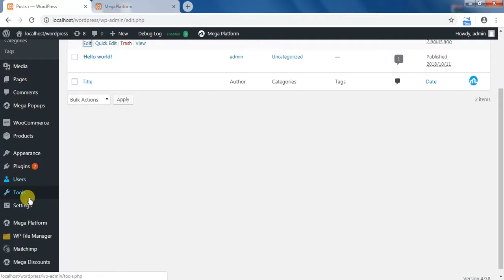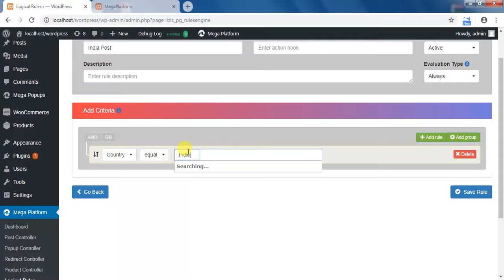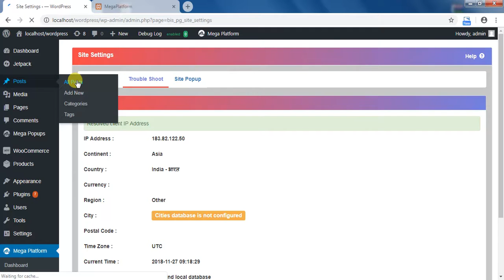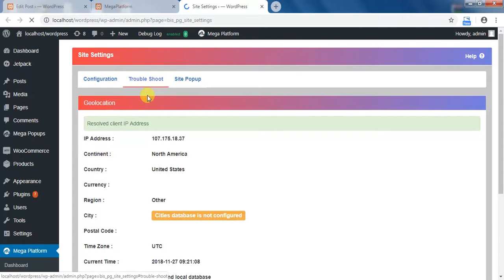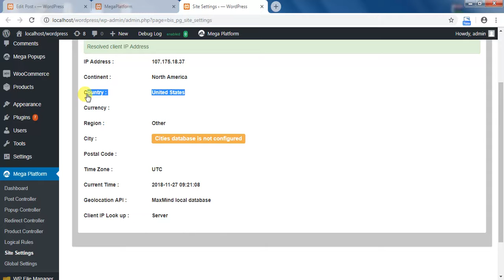If else content editor for post and custom post restrictions